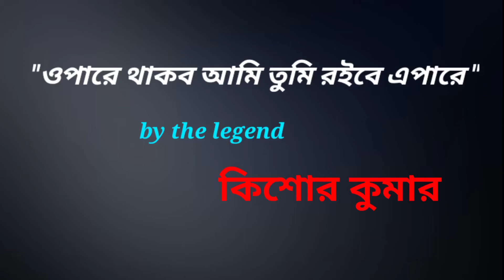ওপারে থাকবো আমি তুমি রইবে এপারে | HARMONICA | Mouth organ